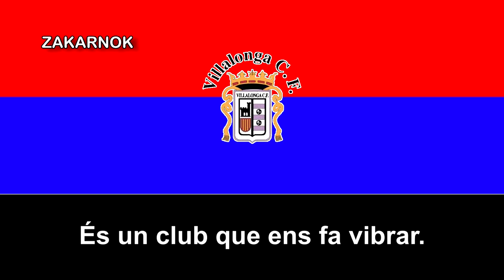Himno del Villalonga CF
El Villalonga Club de Fútbol (NO confundir con el histórico club gallego, el Villalonga FC que no guarda ninguna relación, aunque eso sí, poseo la grabación del himno del club gallego, pero si alguien está interesado en colaborarme con la letra que me contacten) es un club de fútbol de la ciudad valenciana de Villalonga, en España y fue fundado en 1970.

Desconozco pero creo que nunca ha disputado alguna temporada en la Tercera División de España de momento, si alguien posee información. que comenten, muchas gracias.